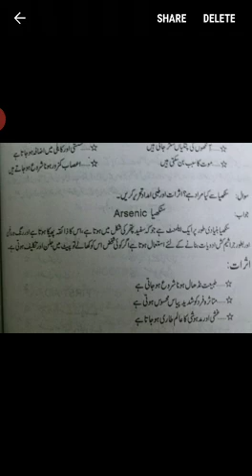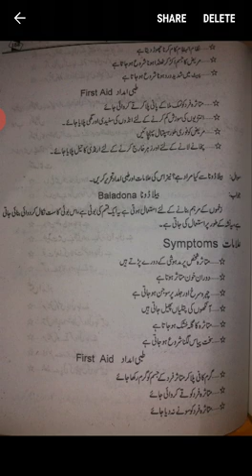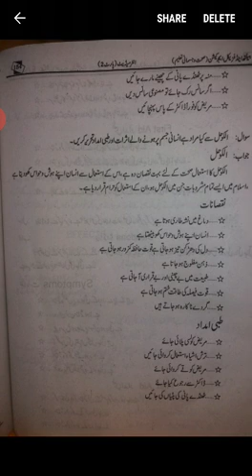Health & Phy Edu lecture(Arsenic & Baladona)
Mrs. Asia Tayyab